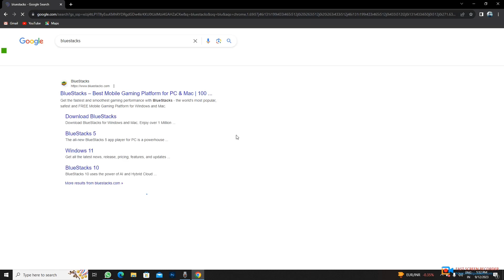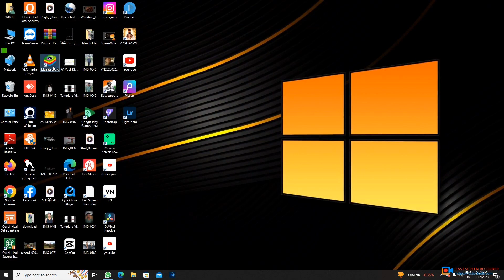HOW TO DOWNLOAD PUBG || PC AND LAPTOP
aap v pc ya laptop ME pubg install kar sakte h bahut hi aasani tarike se

your qures :-Pubg mobile on pc
Pubg mobile in pc
How to download pubg mobile for free
How to download pubg in pc for free How to download pubg in laptop windows 10
How to download pubg mobile on laptop
how to download pubg mobile on pc
how to download pubg for free pc
pubg ko pc me kaise download kare